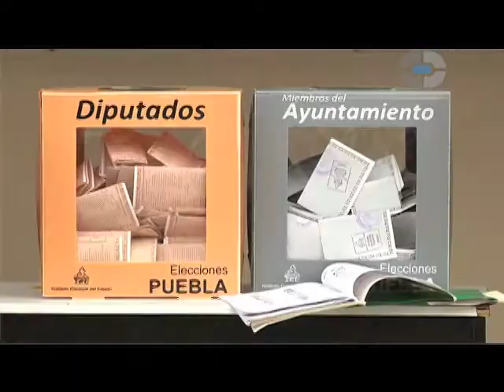EL CIERRE EN LA MAYORÍA DE LAS CASILLAS TRANSCURRIÓ DE MANERA NORMAL